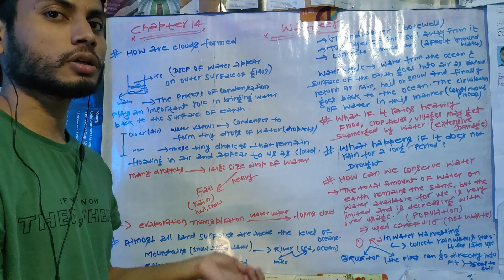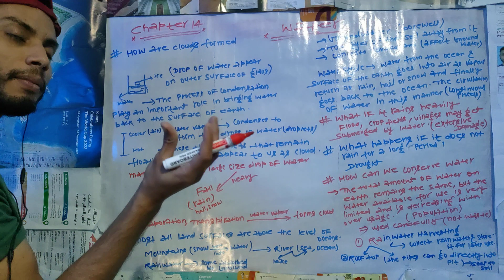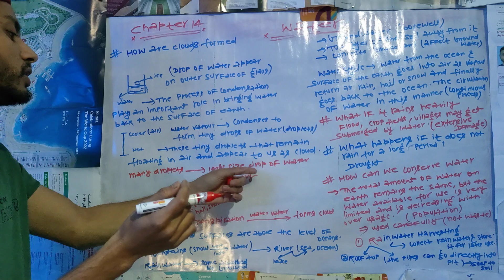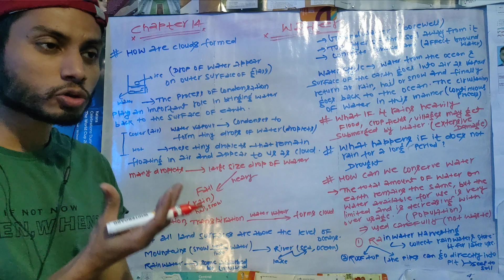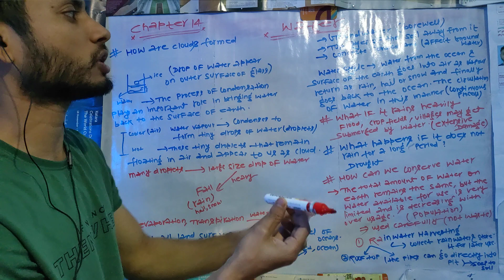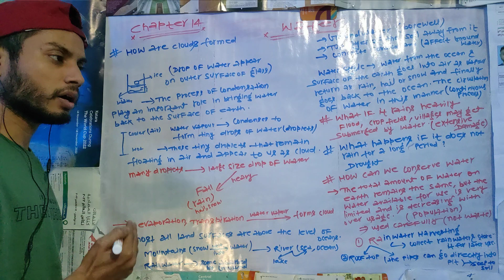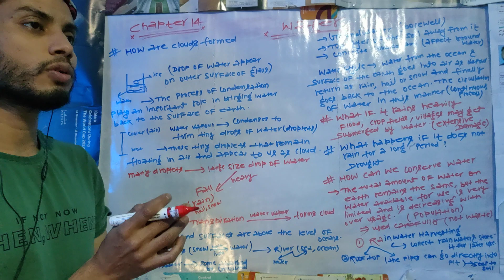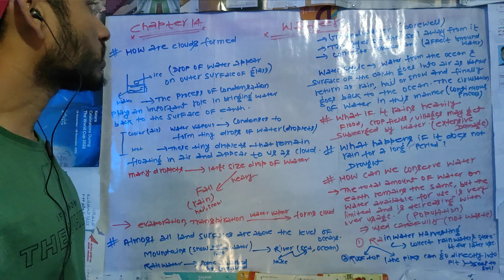Water | Class 6 Science Chapter 14 Part 2